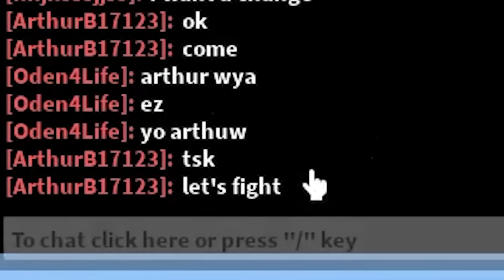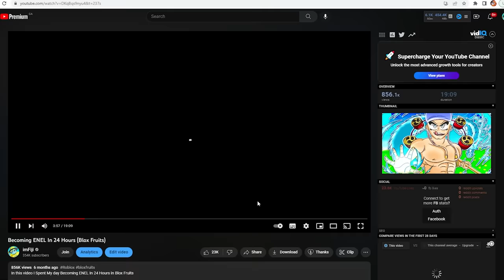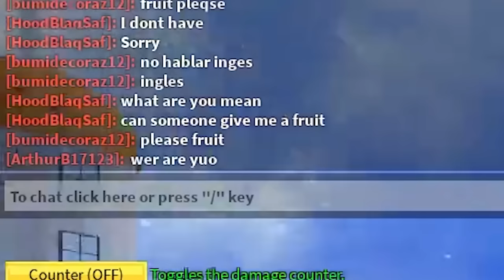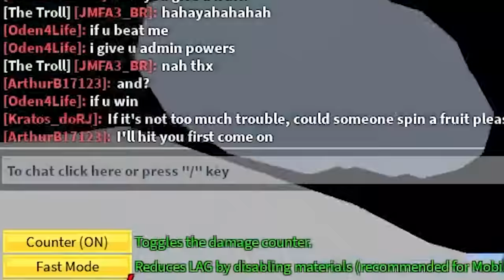i Used ADMIN For 50 Hours (Blox Fruits)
In This Blox Fruits Video I Spent 24 Hours Becoming a Noob With Admin Powers (God Human, CDK, Awakened Dough and more) that Rip Indra Himself gave me and this is what happened